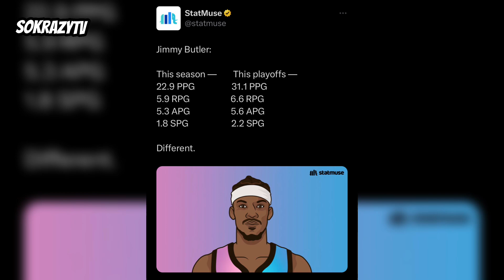Jimmy “Playoff” Butler and The Miami Heat steal 2 games in Boston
Wassup YouTube I’m back with another video. In this video I talk about the Miami Heat winning 2 games in Boston. The Heat going back home for Sundays night’s game. Jimmy Himmy Butler came through once again. He’s having a Legendary Playoff Run. Let’s talk about it. Hope y’all enjoy Peace and Love Family.